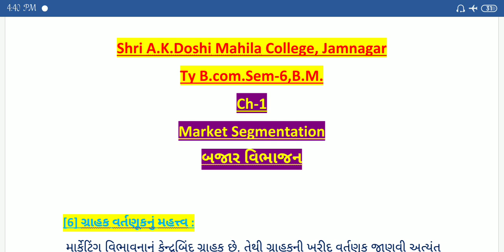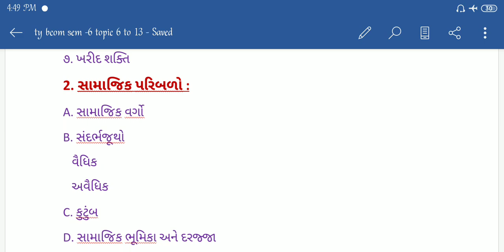Ty bcom bm lecture 20 by pro Ms Isha vyas